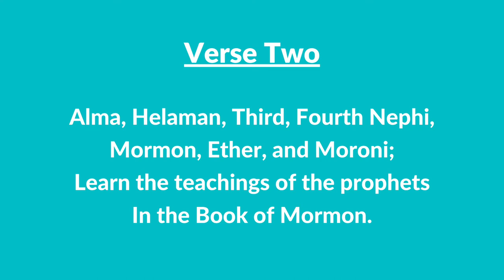#119 | The Books in the Book of Mormon (Instrumental With Lyrics) | LDS Children's Songbook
#119 | The Books in the Book of Mormon (Instrumental With Lyrics)